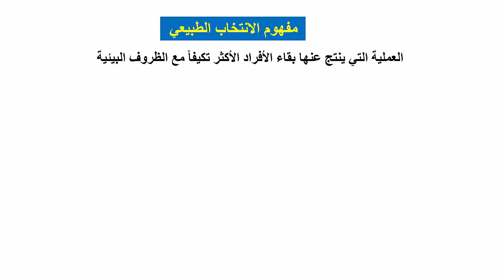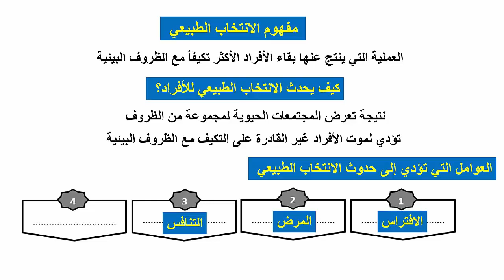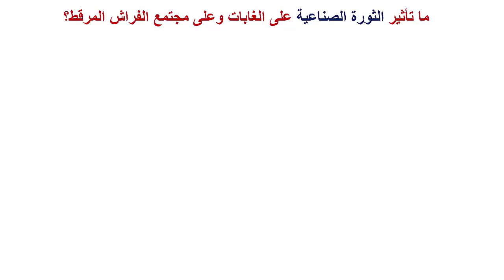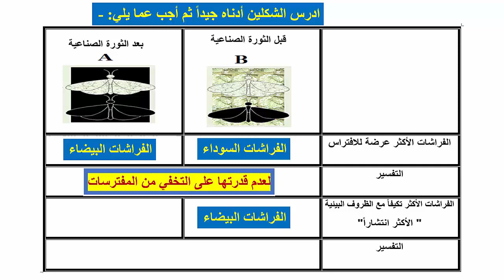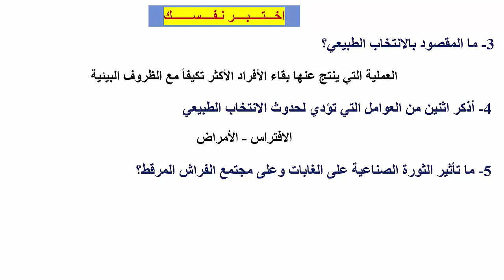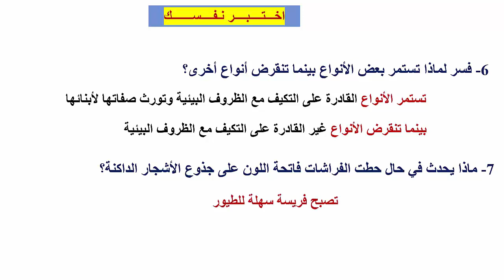الصف الثاني عشر علمي 2 الأحياء الانتخاب الطبيعي 1 ج1